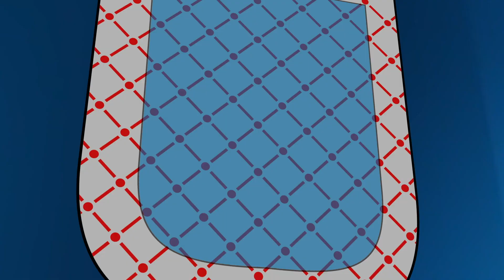Egreso del Curso de Estandarización de Procedimientos para Aviadores de Transporte 2021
Los jóvenes pilotos recién egresados del Curso de Estandarización de Procedimientos para Aviadores de Transporte (CEPAT) nos relatan las actividades teórico-prácticas que tuvieron que realizar y en qué consiste el desafío de integrar los diferentes Escuadrones Operativos de Transporte de la Fuerza Aérea.